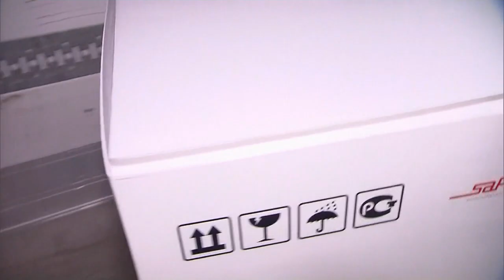Governo slovacco a rischio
Il premier accusato di aver acquistato troppo vaccino Sputnik senza dir nulla ai partner di coalizione